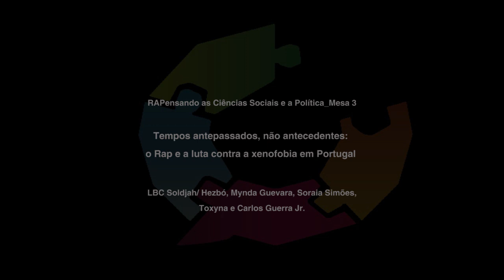RAPensando as Ciências Sociais e a Política_Mesa 3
MESA 3 | Temos antepassados, não antecedentes: o Rap e a luta contra a xenofobia em Portugal
Oradoras/es:
· LBC Soldjah/Hezbó MC
· Mynda Guevara
· Soraia Simões
· Toxyna (Kartel 31)
Moderadora: Carlos Guerra Jr.